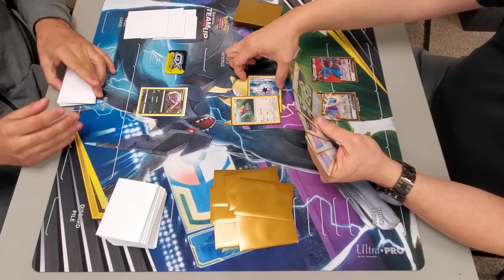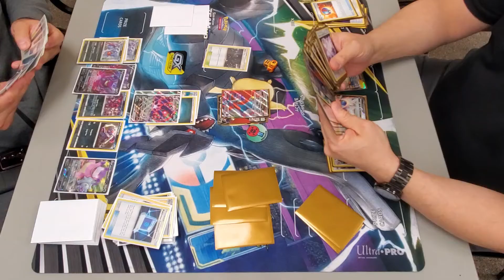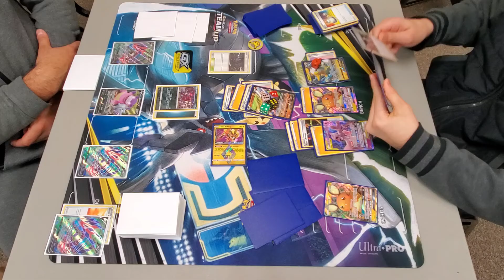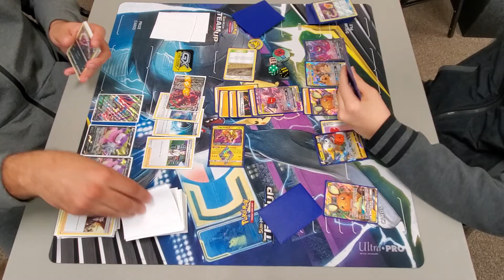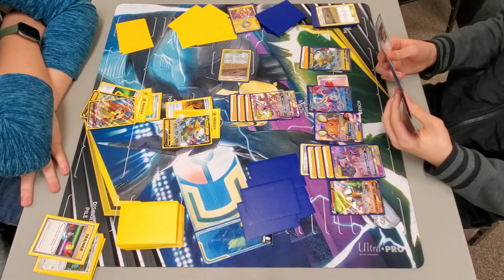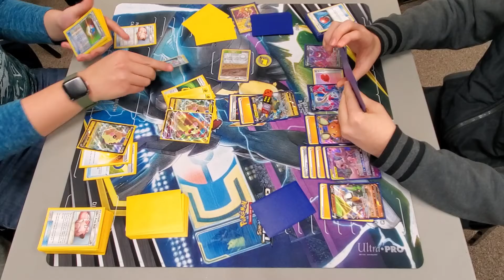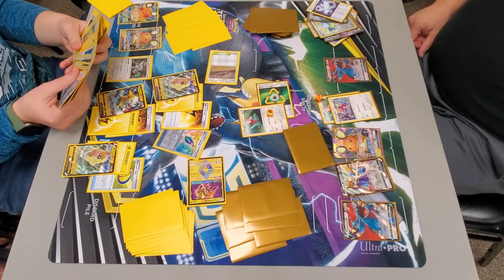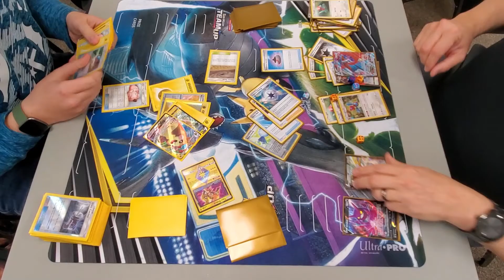WEEKLY LEAGUE TOURNAMENT 3!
Hi youtube! Welcome to my video where I will will be recording my rounds in my league's tournament.